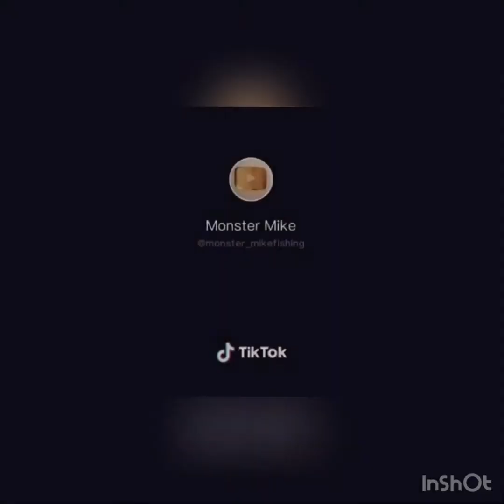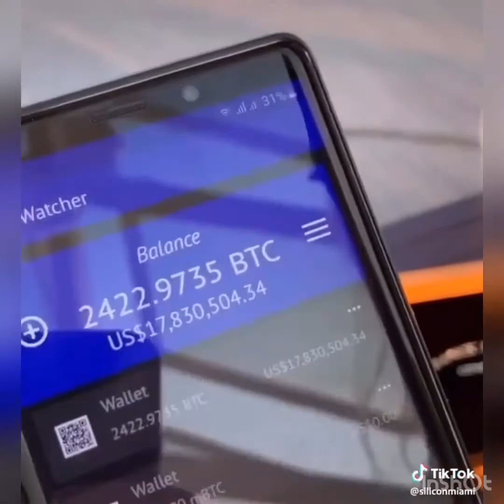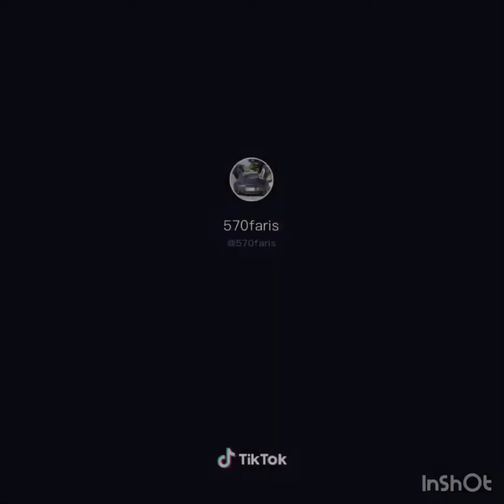Tik Tok Funny compilation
Mixed funny and entertaining tik Tok clips